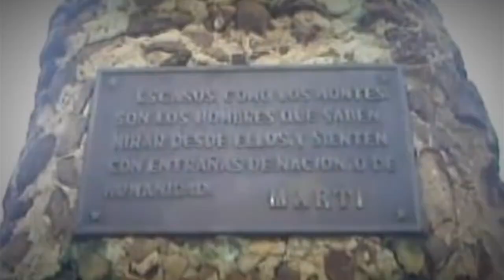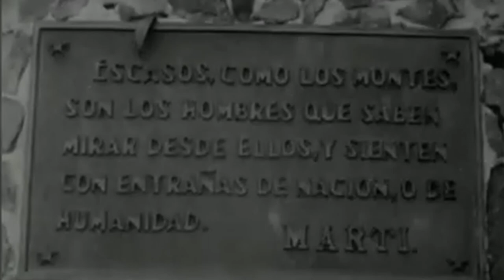Trabajo sobre la colocación del busto de José Martí en el Pico Turquino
En el Año del Centenario del natalicio del apóstol, en 1953, la joven maestra Emérita Segredo Carreño, integrante de la Asociación de Antiguos Alumnos del Seminario Martiano, propuso en una reunión que el homenaje de esa institución fuera colocar un busto de Martí en el Pico Turquino. El 21 de mayo, un grupo de intrépidos al frente del cual iba el doctor Manuel Sánchez Silveira,  junto a su hija Celia Sánchez, la escultora Jilma Madera y otras personas que ayudaron en el trayecto, develaron el busto del Apóstol Cubano a 1974m de altura.